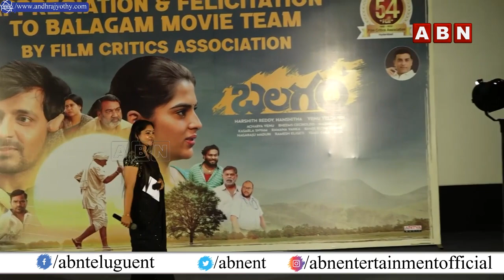దయచేసి ముసలోళ్లను పట్టించుకోండి || Sudhakar Reddy Emotional Speech || Balagam Movie || ABN Ent